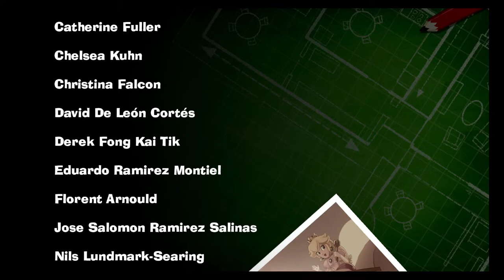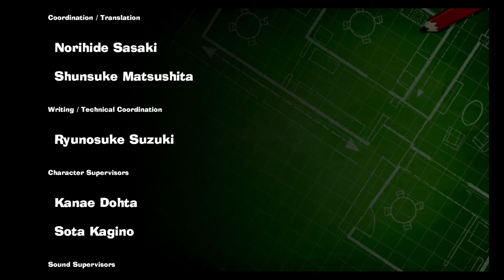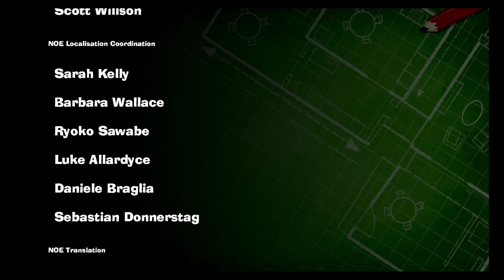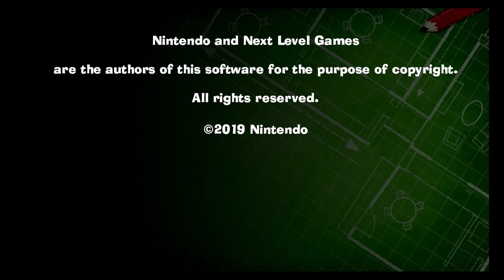【Luigi's Mansion 3】Boo is Back!! Back again.......(Final)